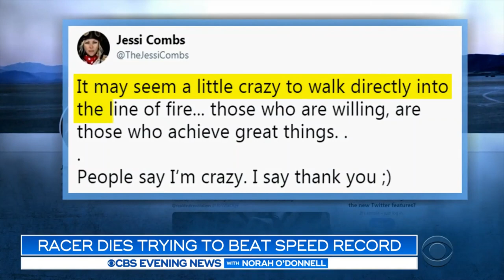SPEED RACER JESSI COMBS WAS KILLED IN FATAL ACCIDENT! - Killed In Jet-Powered Car Crash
Help My New Channel Grow , New Amazing Audiobook Of Best Short Stories Every Day FREE Speed racer Jessi Combs (Photo )— known as the “fastest woman on four wheels” — was killed in a crash while attempting to break her own land speed record in Oregon, according to reports.

Combs, 39, was driving her jet-powered car Tuesday through the Alvord Desert when the accident happened, Road and Track reported.

The crash occurred on a dry lake bed and was reported to 911 dispatchers shortly after 4 p.m., news station KTYZ reported. The cause of the crash is under investigation, authorities said.

“It is with extreme grief, and in celebration of her life that her family and close friends share that race car driver, and TV personality Jessi Combs, passed away in a fatal crash, where she was pursuing a land speed record in the North American Eagle on August, 27th 2019 on a dry lake bed in Oregon,” her family said in a statement to media outlets.

“Surrounded by her family and friends at the time of her passing, Jessi lived fearlessly and her legacy lives on in the countless lives she touched.”

Combs, a former host of “Mythbusters,” has held the record for the “fastest woman on four wheels” after she piloted her jet-powered North American Eagle Supersonic Speed Challenger at a speed of 398 mph in 2013.

Before her fatal accident, Combs wrote in an Instagram post Sunday: “People say I’m crazy. I say thank you,”

The auto legend had competed as a member of the North American Eagle Supersonic Speed Challenger team, which she joined the same year she won the title, the publication reported.

Her teammate Terry Madden confirmed her death on Wednesday morning in an Instagram post.

“She was the most amazing spirit that I have ever or will ever know,” Madden wrote. “Unfortunately we lost her yesterday in a horrific accident, I was the first one there and trust me we did everything humanly possible to save her!!”

jessi combs accident,
jesse combs,
Mythbusters,
jessi combs death,
jessi combs crash,
jessi combs mythbusters,
jessie combs,
Kari Byron,